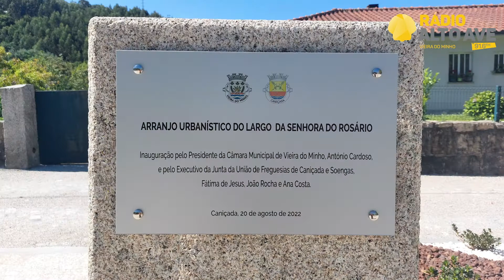Inauguração da requalificação de praça e atribuição de nome do Pe Luís Jácome